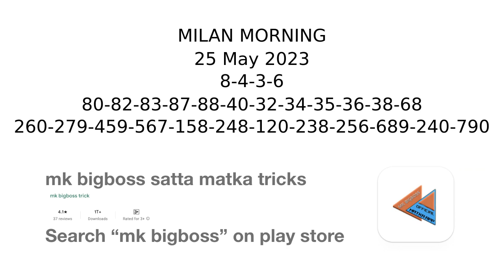25 May 2023 milan morning open, milan morning panel chart, milan morning jodi result